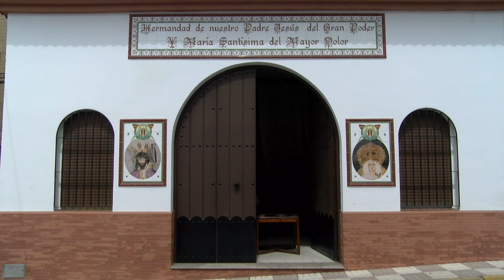Cruz de Mayo Infantil de Nerva 2024